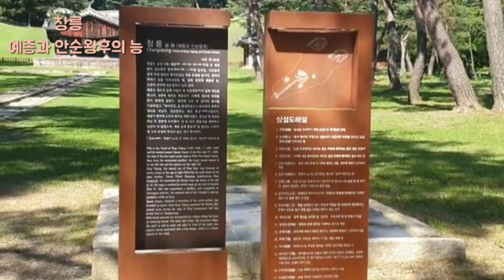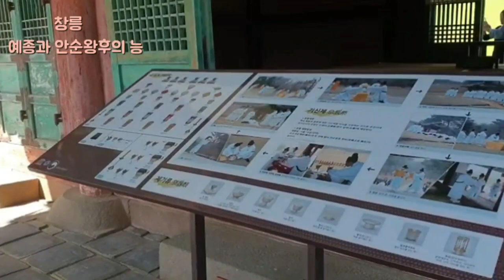UNESCO창릉(서오릉)/ 개혁정치로 강력한 왕권을 꿈꿨던 예종과정순왕후